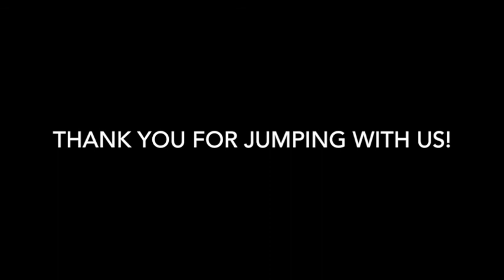Skydive Tennessee Ryan Wray